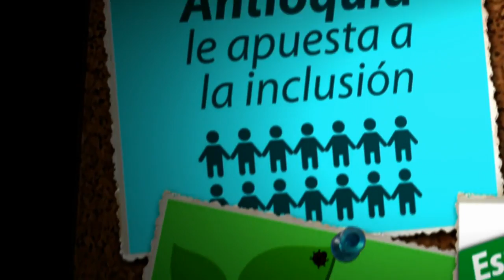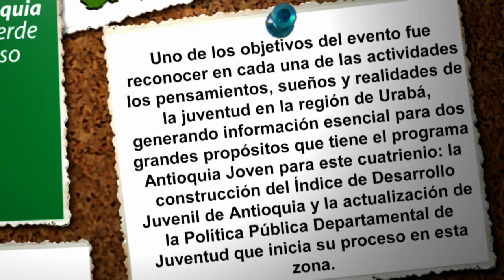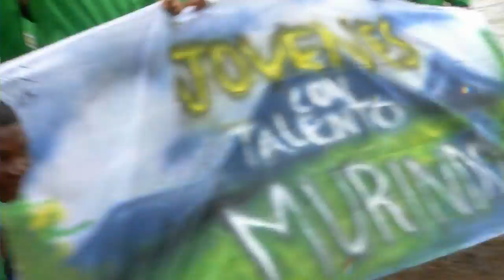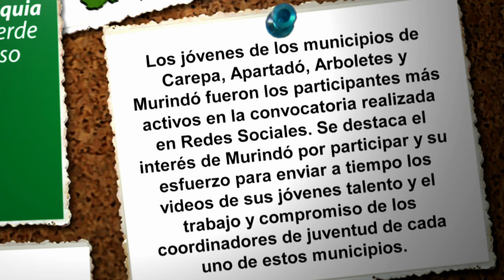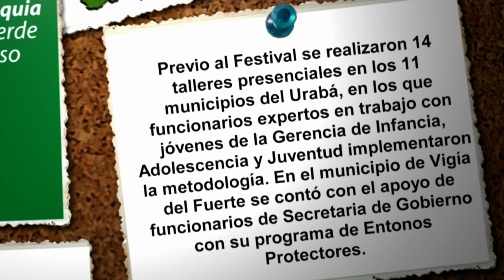Especiales Antioquia la más educada: Balance Festival Antioquia Joven - 2 de agosto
El festival Antioquia joven: Urabá, un mar de oportunidades fue el espacio para reflexionar sobre las capacidades y talentos que tienen los jóvenes antioqueños,  y el medio,  para dar a conocer la oferta de oportunidades que hay para ellos en el departamento.
Conozca en este Especial de Antioquia la más educada qué balance deja el primer festival realizado en Necoclí durante dos días en el que cerca de 260 jóvenes talento de Urabá participaron.